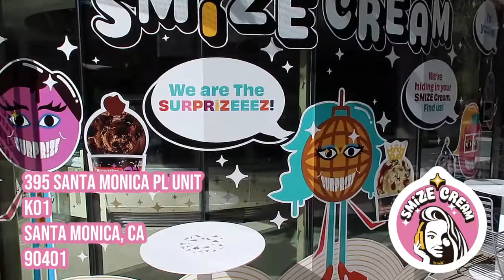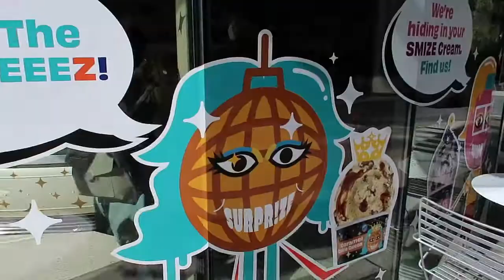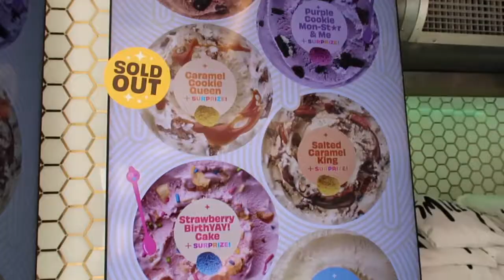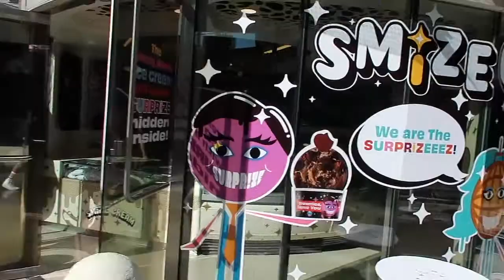Visiting SMiZE CREAM! 🍦 | Jaydius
Hey guys! Hope you all enjoy my SMiZE CREAM review #2.

I had a great time visiting the official free standing store. The team was amazing & it was fun trying some new flavors.